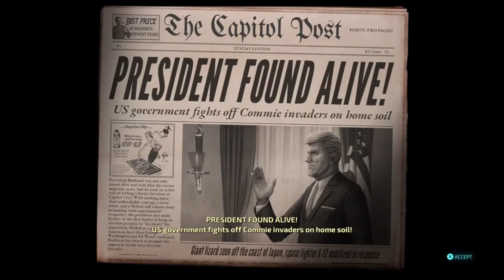FINAL BOSS FIGHT | Destroy All Humans (2020) | ENDING! | PS5 Gameplay